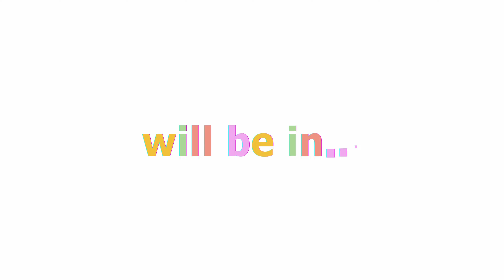Episode 4 Teaser - Don't Call Me Babe!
For everyone asking how to help our small, independent production company, we humbly accept donations as Team Campy Entertainment is run solely by two independent artists who are Filipino immigrants in Los Angeles. Your support means everything to us, as it allows us to create more meaningful and entertaining content, both now and in the future. Thank you very much!

Please note that this is only voluntary, and rest assured that with or without them, we will continue to bring you entertaining episodes of STAY every weekend. - Series Creators Allan Ibanez and Dexter Hemedez

Listen to STAY Official Soundtrack featuring "WHEN I SEE YOU, I SMILE" by Eric Verde

STAY The Series is now available FOR FREE on our Youtube Channel!

“STAY” is a heartwarming Asian-American seven-episode boys love series filmed in Los Angeles, California. It is topbilled by Sebastian Castro, Ellis Gage, Bombalicious Eklaver and multi-awarded actress Lotlot de Leon. With the special participation of Hannah Joo, Jeff Chen, Valentino Vladimirov, Nate Gill, Chad-Bushman Guertin, Phillip Musumeci and Xander Bailey.

The series is directed, written, produced and edited by Allan Ibanez and Dexter Hemedez who directed, wrote and produced the multi-awarded films "FIRST SEMESTER" and "THE RELIEVER".